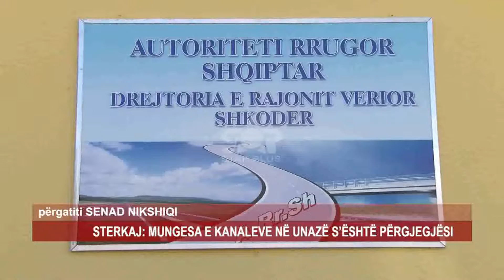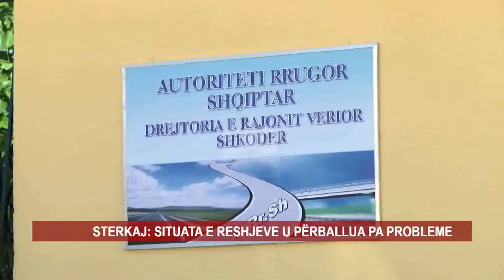STERKAJ: MUNGESA E KANALEVE NË UNAZË S’ËSHTË PËRGJEGJËSI